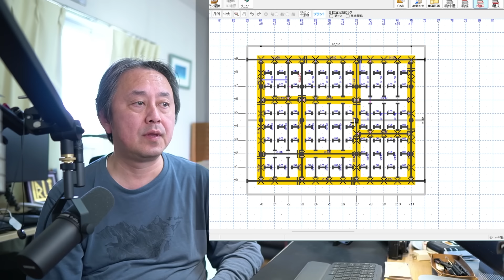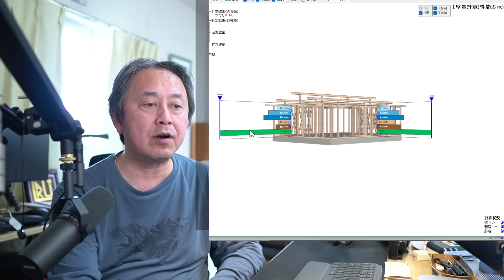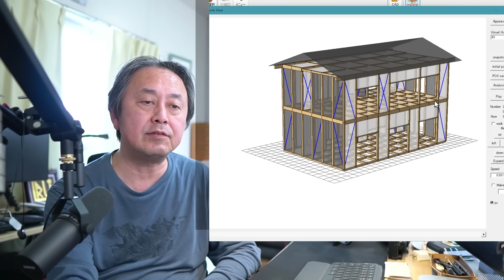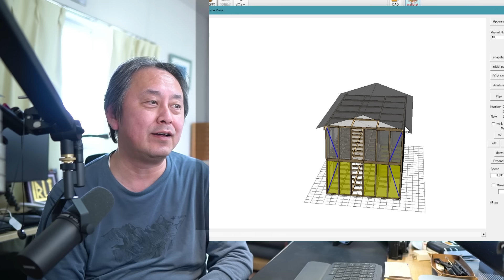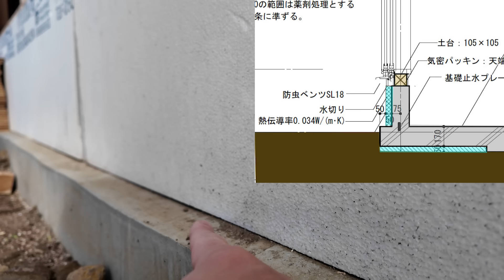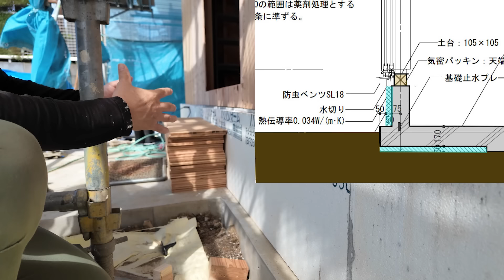【究極の自邸02】モトハシ自邸50代からの住替え！構造とシロアリ防蟻のこだわり！！ホウ酸防蟻ボロンdeガード、実験要素もりもりです！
★見学会予約ページ

【参考BLOG←これ動画では話せない情報などもあるので動画と一緒に見てね！】

【参考動画】
【究極の自邸01】モトハシ自邸50代からの住替え！設計スペック公開！！実験要素もりもりです！

使った機材
カメラ：α6400、レンズSIGMA　16㎜F1.4
　　　　DJI OSMO3
　　　　RX100M7
マイク：AKG P420
ミキサー：ヤマハAG03
録画：OBS
編集：premierepro